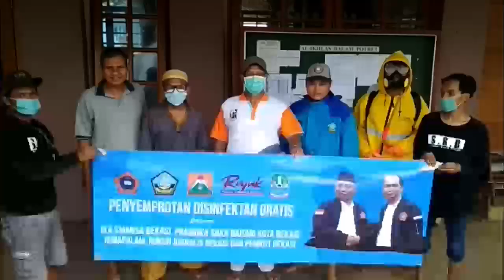Hari Ketiga Empat Elemen di Bekasi Lakukan Penyemprotan Disinfektan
Empat elemen yakni Ikatan Alumni SMAN 1 (IKA SMANSA) Kota Bekasi, Pramuka Saka Bahari, Himpunan Masyarakat Pencinta Alam dan Rukun Jurnalis Bekasi (Rujuk) melakukan penyemperotan disinfektan guna memutus matarantai virus corona (covid -19) di berbagai wilayah di Bekasi memasuki hari ketiga.

Seperti diinformasikan sebelumnya, Empat elemen tersebut terus berupaya melakukan pencegahan meluasnya wabah virus covid - 19 dengan menyemprotkan cairan disinfektan di wilayah Bekasi.

Ketua IKA SMANSA Kota Bekasi Tubagus Hendra Suherman mengungkapkan, target penyemprotan disinfektan di hari ketiga menyasar ke Kampung Bambu RT.01, RW.04 Kelurahan Kebalen, Trevista RT 3, RW 2.9 Kel. Kebalen, Teevista RT 1 RW 29 Kel. Kebalen, Kampung Sasak Jarang, Perumahan Pondok Hijau Permai, Masjid Jami Al Ikhlas Pondok Hijau Permai  dan ke Wisma Asri tepatnya di lingkungan RT.12, RW.23.

"Di hari ketiga penyemprotan disinfektan Tim kita bagi dua. Ada yang ke wilayah Kebalen, Wisma Asri dan daerah Bekasi Timur," terang dia.

Lebih lanjut, Tubagus Hendra terus menghimbau masyarakat untuk mematuhi himbauan pemerintah agar tetap berada di rumah dan menjaga jarak fisik dalam berinteraksi (phsycal distancing).

"Masyarakat tetap tenang dan tetap di rumah, biarkan kami yang diluar untuk membasmi penyebaran virus Covid 19 dengan menyemprotkan disinfektan," tandasnya.

Tubagus Hendra mengungkapkan, dalam aksi penyemprotan cairan disinfektan yang dilakukan oleh Tim IKA SMANSA dan elemen lainnya hadir ke seluruh masyarakat bukan hanya melakukan penyemprotan ke rumah atau lingkungan para Alumni IKA SMANSA.

"Agenda kita masih 2 minggu kedepan. Targetnya semua kebagian penyemprotan," tandas dia.